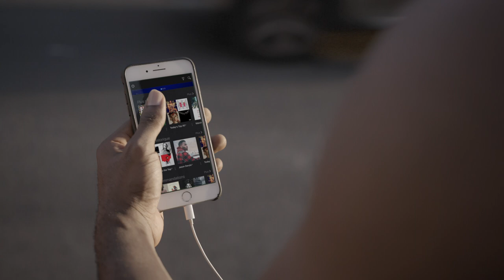Stingray Musique - La musique au rythme de votre vie.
La trame sonore gratuite de tous les moments de votre vie.
Téléchargez l'appli mobile gratuite*.